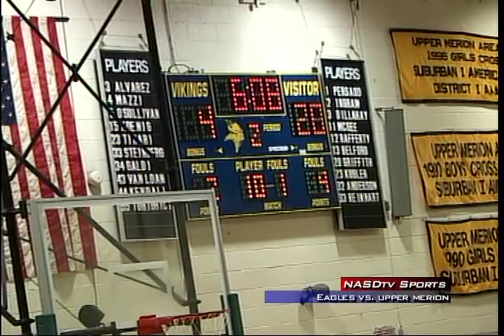2009 Norristown Basketball vs Upper Merion Part 2